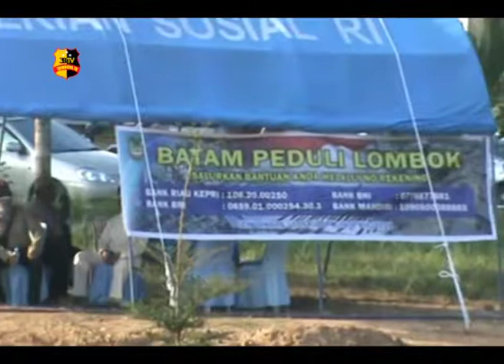PENGGALANGAN DANA BANTUAN LOMBOK HARUS LEWAT IZIN DINSOS